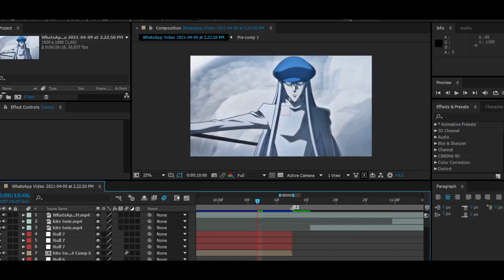Kite badas (AMV)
oktaf.19